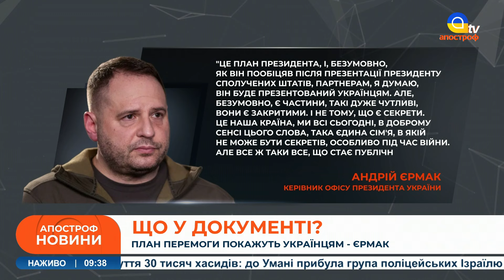План перемоги ПОКАЖУТЬ українцям / Данія інвестує в ОПК України / Ситуація в Запорізькій області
В етері: План перемоги ПОКАЖУТЬ українцям / Данія інвестує в ОПК України / Ситуація в Запорізькій області